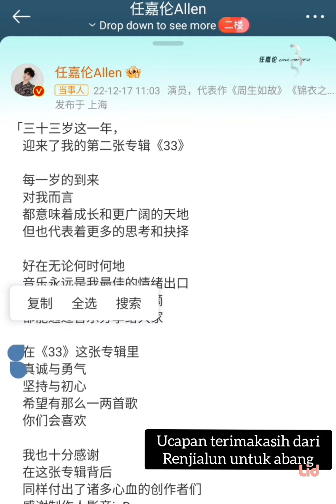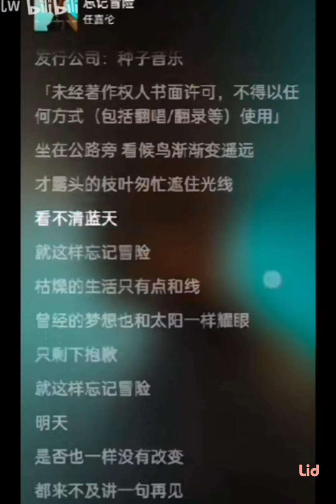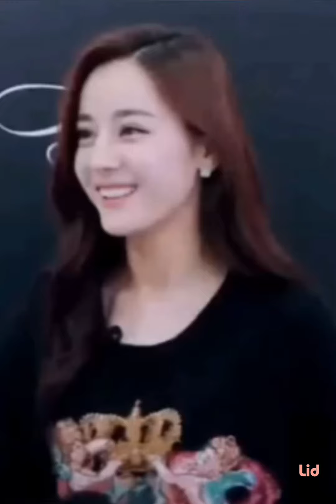Temanku Temanmu, Renjialun x Xingdi 💕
Temanku Temanmu! XingDi x Renjialun ❤
kata queen "setelah syuting saya mengatakan pada semua orang kalau Renjialun sangat baik"
hmmm bilang sama abang juga ya??
auto Pak Ren dikasih hadiah lagu dari abang.
napa pas persis setelah TBW tayang, album release.
pak Ren ngucapin makasih buat abang yixing.
ini sampai masuk HS di weibo yaa.
kemungkinan kolebnya mereka bareng, pak Ren -Queen, Pak Ren- abang.
lagu karya abang di acara im singer and songwriter juga dinyanyikan ama Pak Ren loh.
lucunya setelah drama anle, abang yuning juga nunjukin kalo temenan sama abang.
beliau kirim bunga saat abang konser 🤣 sambil ngucapin semoga konser Grandline Zhang Yixing sukses.
Liu Yuning juga suka ngedance punya abang loh.. pernah saat syuting ngedance flying asparas. ini video pernah saya uplod yaa.. scroll aja 😆
setelah itu Gong Jun juga jadi bintang tamu di variety show Back To Field.
ketemu abang lagi wkwk kan abang member tetap di BTF 😆
kalo kebetulan kok bisa terus terusan ya, mana timelinenya selalu nyambung. habis ini lanjut ini.. terus. wkwkkw
semoga pertemanan kalian semakin erat yaa.. saling support satu sama lain.